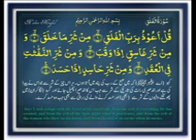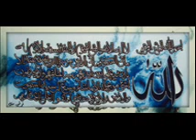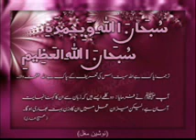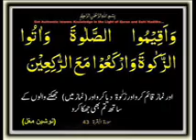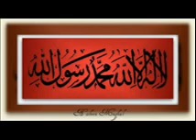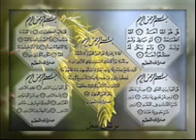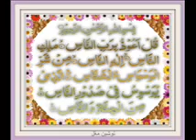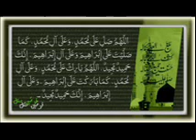SURA AL REHMAN .QURAN HAKIM